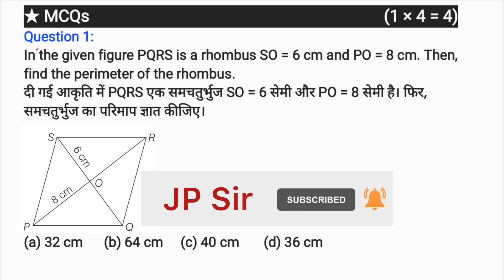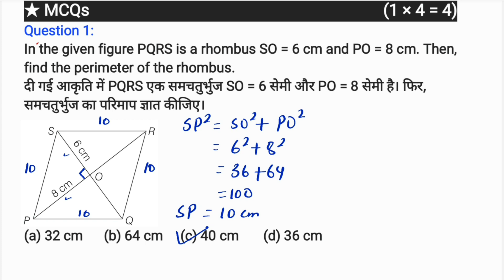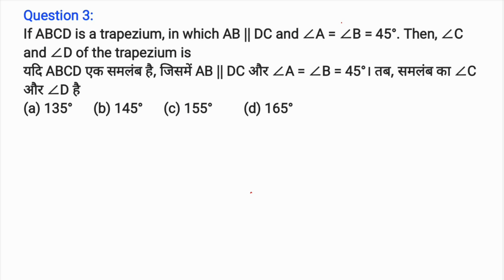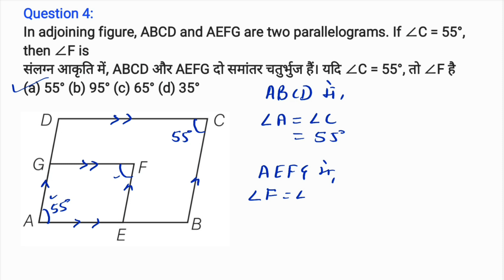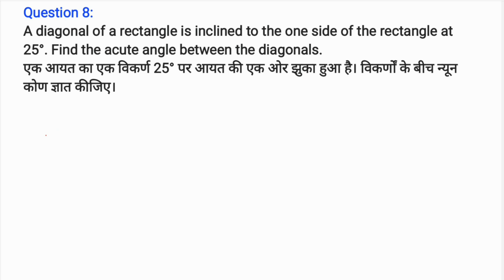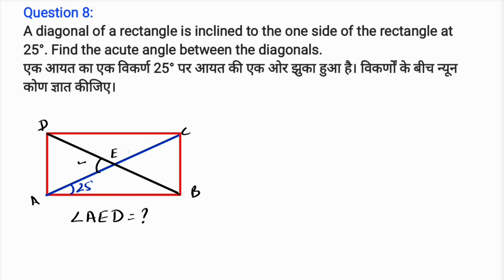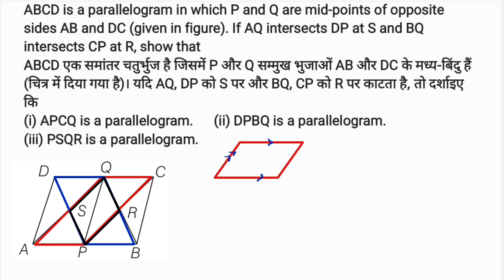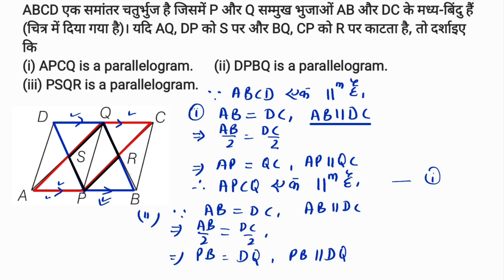गणित कक्षा 9 चतुर्भुज | Chapter Test Class 9 Maths Quadrilaterals | JP Sir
Chapter Test
Class 9 Maths Quadrilaterals
गणित कक्षा 9 चतुर्भुज